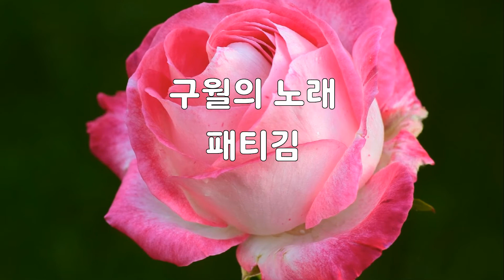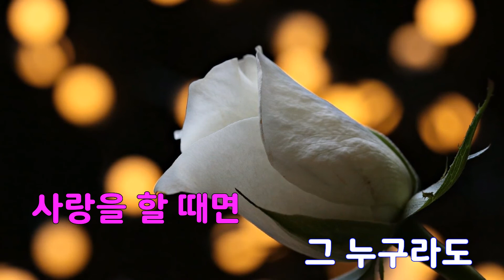[은성 반주기] 구월의노래 - 패티김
구월의노래 - 패티김
작사 ː 이유, 작곡 ː 길옥윤